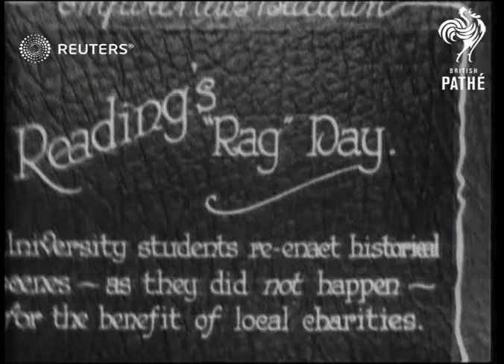EDUCATION: Reading's "Rag Day": Historical re-enactments (1928)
Various of Reading University students dressed up to perform historical reenactments as part of their rag day.

Full Description:

SLATE CARD INFORMATION: Reading Rag Day

ENGLAND: Berkshire: Reading:
EXT
Various of Reading University students dressed in tabards and carrying shields (re-enacting historical battle scenes for rag day) / Crowd standing at river's edge, students wearing battle costumes sailing boat along
Background: Various of Reading University students dressed up to perform historical reenactments as part of their rag day.